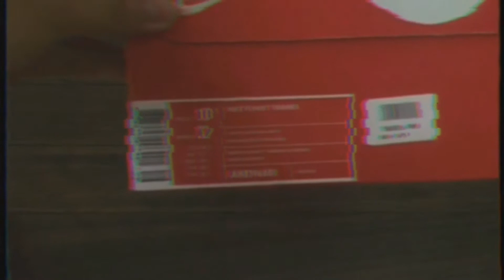Nike Flyknit Trainer 2017 “Sunset Tint” UNBOXING VIDEO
Hey what’s up guys! Doing a short unboxing of the, Nike Flyknit Trainer 2017 “Sunset Tint”.

MAIN CAMERA:

* iPhone 6s

(OTHER CAMERAS)

* Nikon J5

TOOLS FOR EDITING:

* iMovie
* Splice